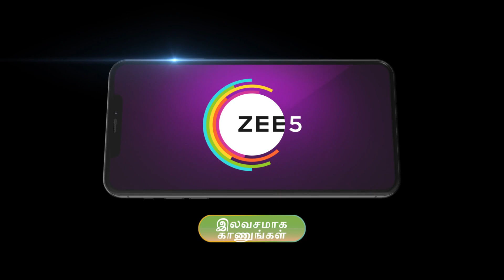Vidhya No 1 | Ep - 431 | Jun 20, 2023 | Best Scene | Zee Tamil